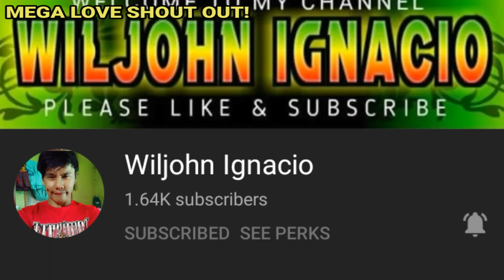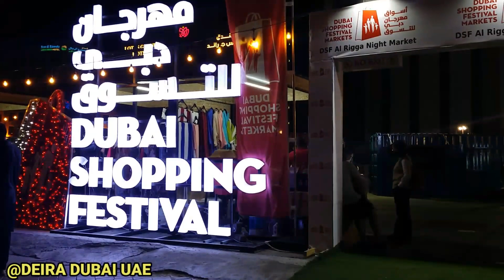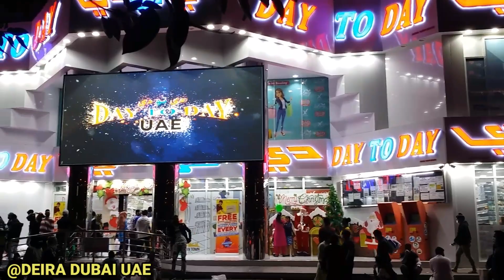Night Roaming Around at Diera Dubai UAE